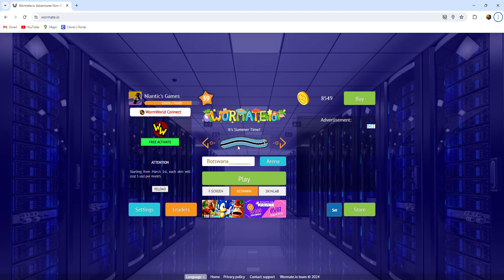Wormate.io 5 minutes challenge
Rules: I have to get as many points as I can in 5 minutes, when the 5 minutes are over I end the video but I keep playing. I was able to play for about 10 minutes after the video ended when my computer disconected from my mom's wifi. My computer does that very often but I ended up with 4 million points at 8th place with 3 headshots (2 were after the video ended). @MangoTheOne @Jaydip Hacker